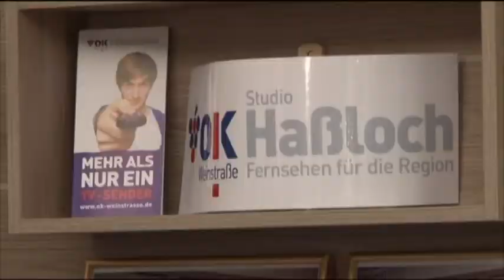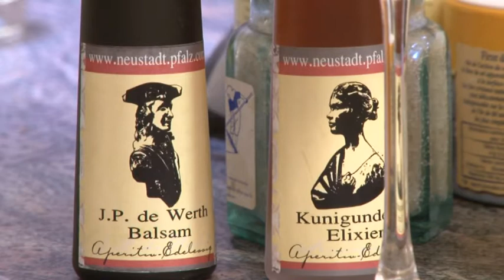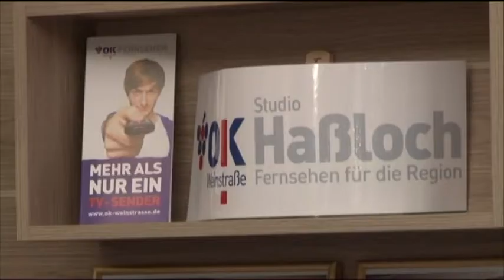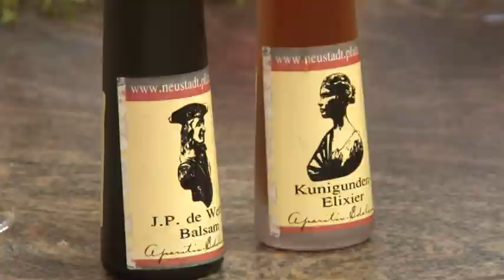Küchengeflüster Folge #9 mit Claudia Albrecht, Neustadt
Küchengeflüster ist die Kochsendung aus der Region, die für den OK Weinstraße produziert wird. Moderator Markus Merkler begrüßt in dieser Ausgabe die Neustadterin Claudia Albrecht. Claudia und Markus kochen Zitronenhuhn mit Sesamkartoffeln.